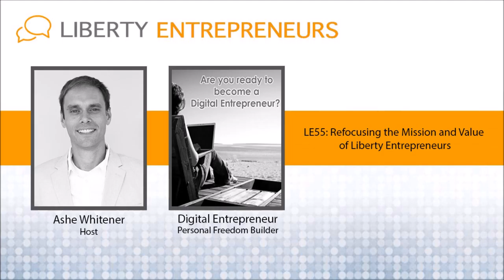EP55: Refocusing the Mission and Value of Liberty Entrepreneurs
I just returned from an amazing conference, the Rhodium Weekend in Las Vegas, Nevada.  It’s geared towards a small, but active community of digital entrepreneurs who specialize in cash flowing websites.  It really changed my perspective on things.

From now own, I will concentrate on Digital Entrepreneurship rather than Entrepreneurship in general.  That’s not saying that brick-n-mortar companies can’t be wildly successful and create the lifestyle that you want.  It’s just not my focus and I give the reasons in the podcast.

If you’ve been keeping up you’ll know that I interviewed Trevor Koverko in Episode #32 on the topic of buying and selling websites.

It’s a bit Internet out there and I met people building and running all of the following online businesses:

Review sites
Authority sites
AMZN FBA sites
Podcasts
Community membership and mastermind groups
Premium Subscription-Based Websites
Dropship and Self-fulfilled e-Commerce
SaaS Businesses

The community is excited, energetic, passionate, intelligent, humble (most of them) and very helpful.  A common theme was that many got started because they wanted to “Escape the Cubicle” and live a more free life.  To do this, many created their own online companies or bought one to manage and run.
I learned that it takes a LOT to run an online company and anyone looking for an overnight success can fuhgeddaboudit.

Standard skills involve:

SEO
Systems and workflows
Marketing
Automation
Lead generation
Managing an email marketing list and drip campaign
Webinars
Community engagement
Social media management (finding right platforms)

Needless to say, there’s a lot to build but we can create communities of like-minded people to help us becoming successful.

The EXODUS.IO Team is HIRING: Javascript Developer
The Exodus Team which offers a free Crypto-currency wallet is looking to HIRE an experienced Javascript developer who considers him/herself to be liberty-oriented.  If you (or someone you know) has experience as a Javascript developer and wants to work in the exciting crypto-currency space, please drop them an email to . The position is work-from-home and could be your opportunity to become a digital entrepreneur!  Tell them that you heard about the opportunity on the Liberty Entrepreneurs Podcast.

Part 2: Niching Down to Refocus on Helping People who are Passionate about Liberty

Wanted to be a podcast that anyone could listen to b/c you don’t HAVE to be a libertarian to reap the benefits...but it was too broad.  I needed to niche down and find who SPECIFICALLY I would speak to.  Whose language did I speak?  Do I speak your language?

Mises, Rothbard, Hayek, Lew Rockwell, Peter Schiff, Ron Paul...I’ve watched more Tom Woods, Bob Murphy and Thomas D. Lorenzo presentations than I can count.

I was at the original Tea Party even where Ron Paul raised $6M in one night.

I helped fund the blimp.

I can remember the passion and energy of finally understanding the “Free Market” and how every peaceful exchange is win/win.

Why Gold and Silver (and now Bitcoin) are money and why fiat always fails and the role of the Federal Reserve in destroying our wealth and keeping the poor down and middle class struggling.

All of this, while it made me smarter, a better debater and more clear headed...it didn’t make me more FREE.  I was actually bogged down with all this history and economic knowledge that I had accumulated and it caused me to live very externally.  Constantly wondering how I can bring freedom to a LARGE scale rather than personally in my own life.  I was concentrated on things which I had no control over..  All of this was interesting, but I eventually found it fruitless.  What’s the point?  I became angry and wanted to build my bunker and load up on ammo.  Feeling secluded from the world wasn’t freedom...I was running away.